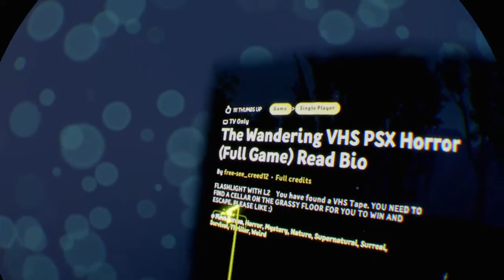Dreams PS4 || The Wandering (Full Commentary)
Dream Made By: free-see_creed12
Please Support their Dreams and Creations!

You found a VHS tape and a mention of a cellar door somewhere hidden in the woods. Lets go investigate this mystery.

Support TomFleshEaterGaming on Twitter!